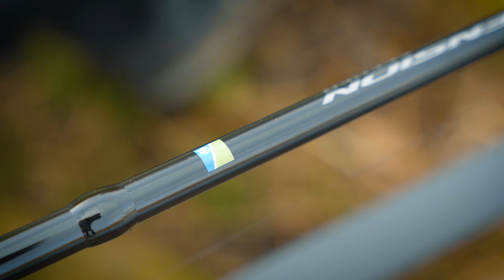FETTE BRASSEN im Frühjahr! | mit Jayson Greatorex (+Giveaway)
Jayson Greatorex nimmt euch mit an den Mittellandkanal, an dem er schon seit Jahren nicht mehr geangelt hat. Jayson sagte, dass der Kanal für ihn wie eine "schlechte Ehe" sei, da er dort in der Vergangenheit entweder sehr erfolgreich war oder komplett leer ausging. Wird es ihm dieses Mal gelingen, das Gute dieser "Ehe" aus dem Kanal zu kitzeln? Seid gespannt.

Willkommen auf dem Preston Innovations Deutschland YouTube-Kanal!

Preston Innovations bietet eine Reihe verschiedener Produkte für Matchangler, die für verschiedene Angeltechniken eingesetzt werden können. In unserer vielfältigen und breiten Produktpalette bieten wir für Durchschnittsangler, ebenso wie für professionelle Wettkampfangler, eine Vielzahl von Qualitätsprodukten. Wir haben eines der stärksten und erfolgreichsten Teams mit Anglern, wie Jayson Greatorex, Timo Sander, Manuel Sperlich, Mick Heyermann, Tobias Müller und Thomas Neusius. All diese erfahrenen Angler nehmen regelmäßig an unseren Meetings zur Produktentwicklung teil, daher sind unsere Produkte so innovativ und umfangreich. Der unbezahlbare Input von diesen Matchangel-Profis hilft uns bei der Entwicklung innovativer und hochmoderner Produkte, die nicht nur praktisch sind, sondern auch einen entscheidenden Vorteil in vielen Angelsituationen bieten.